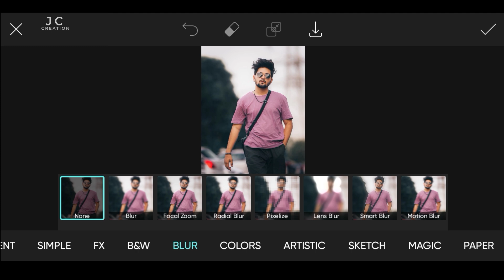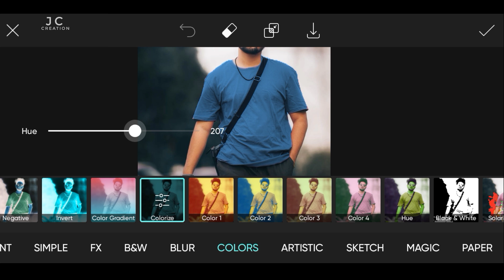how to change shirt in PicsArt |photo editing | jc creation | picsart shirt colour change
PicsArt me kapde ka colour change karein |photo editing in PicsArt | jc creation

🔰SUPPORT ME

PicsArt editing
photo editing
mobile editing video
kapde ka colour kaise change kare
PicsArt tutorial